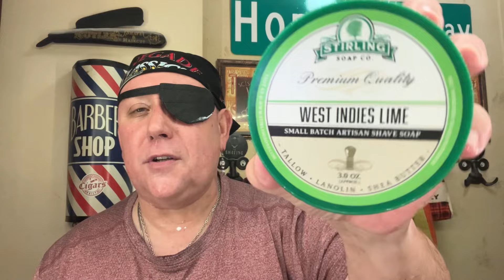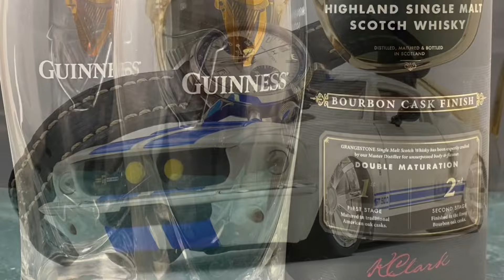Shave of the Day 7.28.2924: A pirate shave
Again form the mind of Steven Crosby and in tribute to the Crosby Conundrum….. Another challenge

Both him and @NurseDave are causing the Caribbean and living it up so a shave for them

Arrrggghhhh